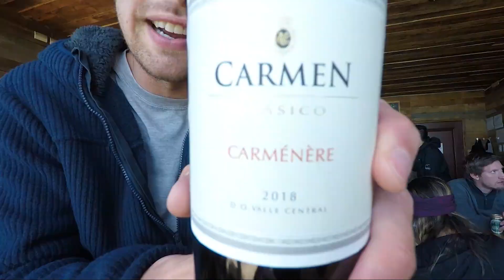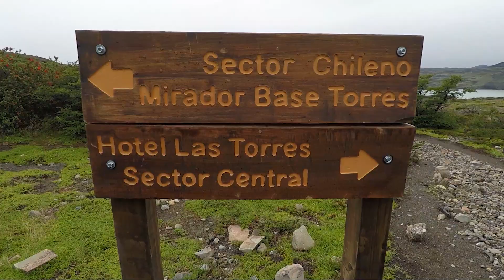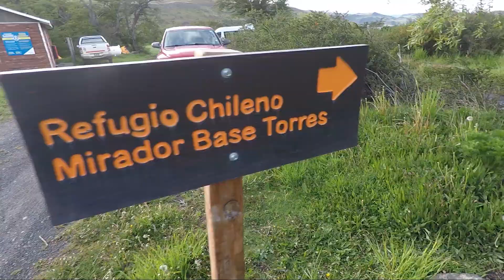Hiking the W Trek in Torres del Paine Part 2 | Ep. 31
We continue hiking the W Trek in Torres del Paine National Park. Watch as we make a run for it to see the Torres and also catch our bus out of the park! This trek is one of the most popular treks in the South America and also the world for good reason - the views are incredible! This portion of Patagonia in Chile is truly magnificent.

Traveling Atlas was created to capture our moments of taking risk, building connections, and seeing the world. We will be staying in each country we visit for about a month in order to experience cultures to our maximum capacity and to inspire others that they can do the same.